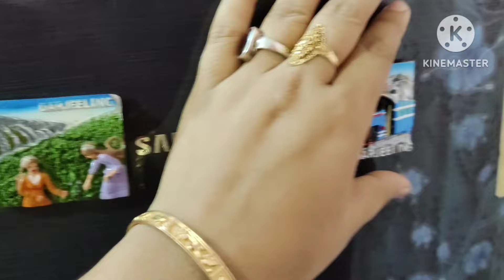Our New home tour//আমাৰ সপোনৰ ঘৰখন আজি সম্পূ্ৰ্ণকৈ আপোনালোকৰ বাবে আগবঢ়ালোঁ//জনাব দেই কেনেকুৱা পালে